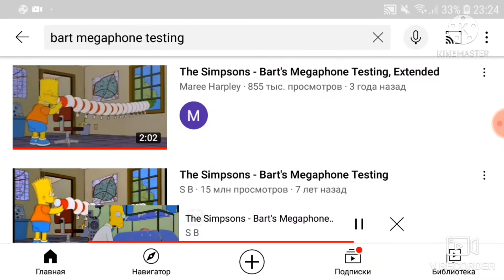bart megaphone test add round 1